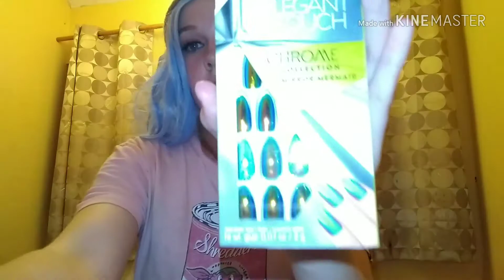Birthday presents opening |Bronze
My birthday was ages ago but I only just got the presents from some of my friends😂🤠